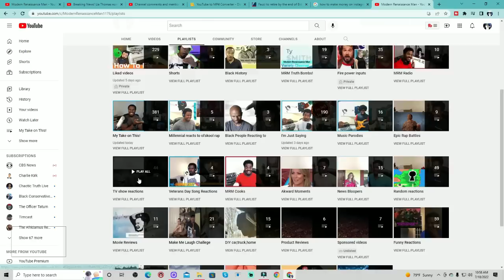Breaking News! Lee Zeldin attacked during speech. NY justice system released suspect! What!?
If you enjoyed Breaking News!  Lee Zeldin attacked during speech. NY justice system released suspect!